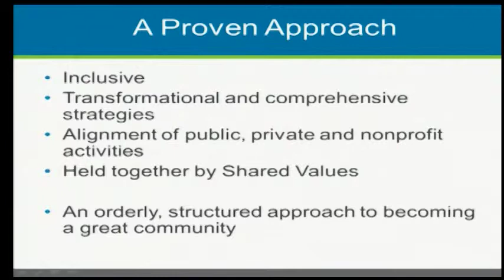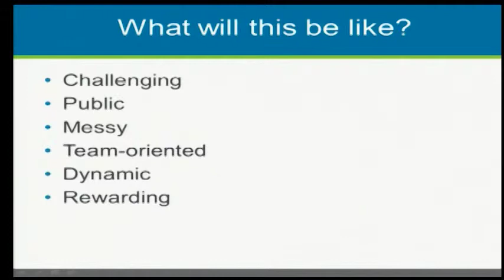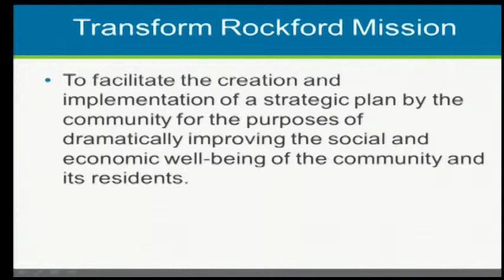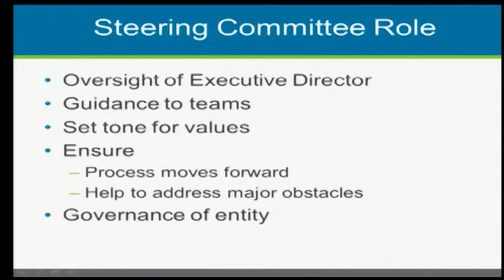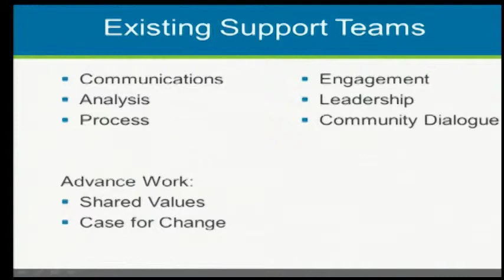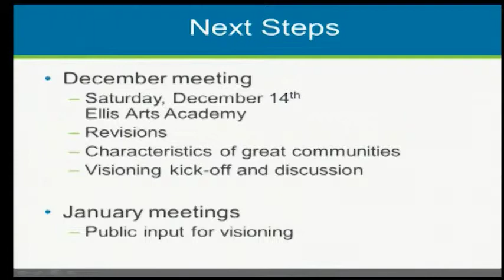Transform Rockford 06 Conclusion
The Rockford region was once an area in its prime with thriving businesses and residents experiencing a high-quality of life. During the past four decades, our region has witnessed a decline resulting in an environment where many in our community are challenged economically and socially.

Transform Rockford accepts the challenge to dramatically improve the social the economic conditions of our region and its residents through a structured and inclusive process where all ideas will be heard and given weight for the betterment of our community.

Join us today, become involved, and be part of the movement for a better community.